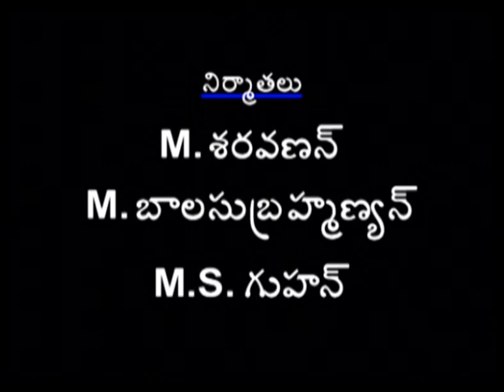Episode 270: Janaki Telugu TV Serial - AVM Productions